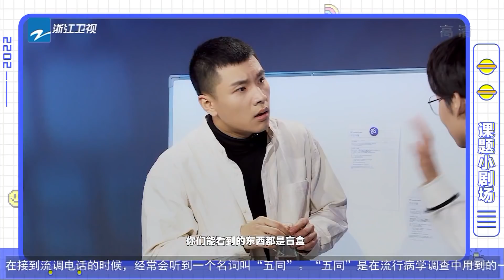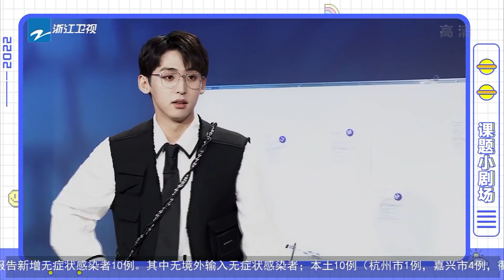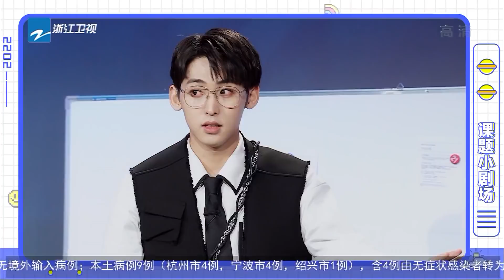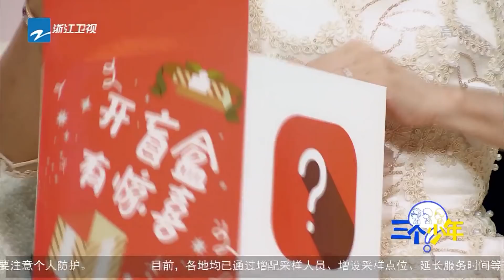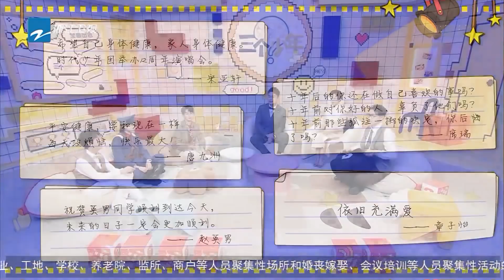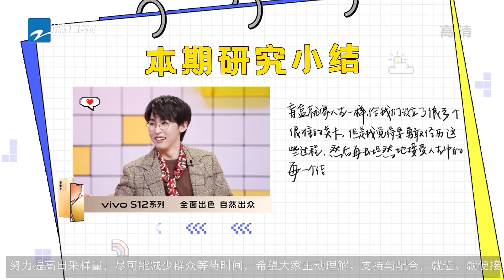EP3|生活就像开盲盒 章子怡谈《一代宗师》对生活的影响 三个少年 FULL 20220414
每周四晚准时更新！与宋亚轩、唐九洲、何运晨一起探寻他们眼中的新奇世界，发现世界的种种奥秘~要让世界听到我们的态度！！

《三个少年》是由浙江卫视推出的互动演绎暖情访谈节目，由 宋亚轩 唐九洲 何运晨担任常驻嘉宾。